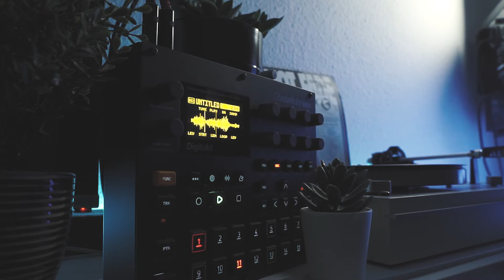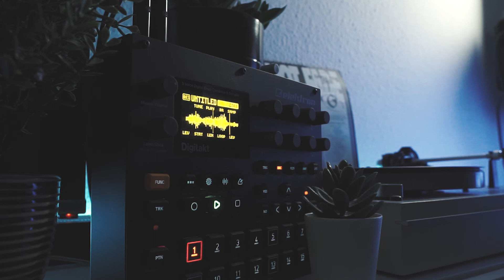Spaces In Between | Ambient on the Elektron Digitakt | Lostsense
Hey guys. Today I was in the mood of making some ambient on the Digitakt by Elektron. Basically it's only one sample played over 3 tracks at different octaves. Second one pitched up by 12 semitones and the third one by 24.
Also each track has a trigger on every step and every trigger has a probability to trigger of around 40% I think. That will make the track somewhat generative. Track 2 and 3 are played at 1/2 speed.

On each of the 3 tracks I have a LFO with the S&H (random) waveform modulating the start time of the sample which gives the track that "Granular" type feel. So every time the sample is being triggered it starts from another start point.

Other than that there's not much to say, except for that I used much delay with ping-pong setting, the width turned up to the max and the feedback at around 12 o'clock and much reverb. :)

I hope I could give you some inspiration and I hope you liked the video. It's free and you can always change your mind.
Cheers, Lostsense